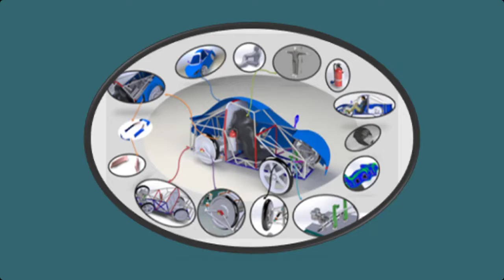Intro of Z-Fast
Engineering educational channel.